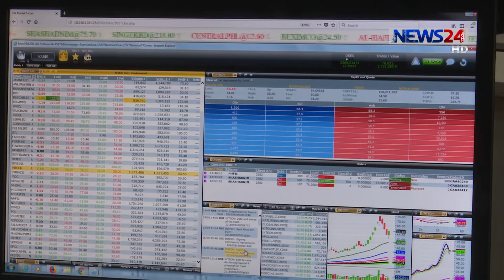আগামী সপ্তাহেই ঢাকার পুঁজিবাজারে বিনিয়োগ হতে পারে প্রায় হাজার কোটি টাকা 29Sept.18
আগামী সপ্তাহেই ঢাকার পুঁজিবাজারে বিনিয়োগ হতে পারে চীনা কনসোর্টিয়াম থেকে প্রাপ্ত প্রায় হাজার কোটি টাকা। জাতীয় রাজস্ব বোর্ডের এসআরও জারি হলেই শেয়ার কেনা শুরু করবেন ব্রোকারেজ হাজউগুলো। এতে বাজারে গতি ফিরবে বলে আশা ডিএসইর সদস্যদের। তবে এমন খবরেও আস্থা পাচ্ছেনা বিনিয়োগ কারিরা। প্রতিদিনই কমছে সূচক তার সাথে পাল্লা দিয়ে কমছে লেনদেনের পরিমান। কেন কমছে ? খোজার চেষ্টা করেছেন সহকর্মী সুলতান আহমেদ।

Our other YouTube channels:
News24 Official Address:
NEWS24
371/A
Bashundhara Road
Block – D
Bashundhara Residential Area
Dhaka - 1229